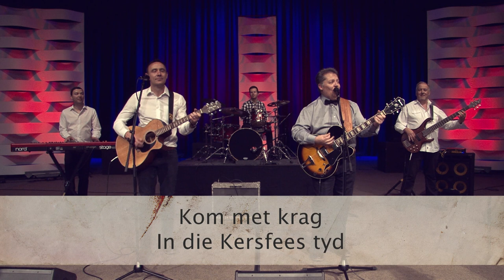O die goeie tyding